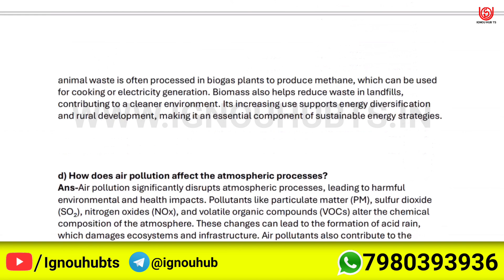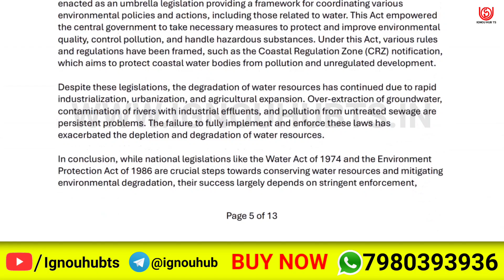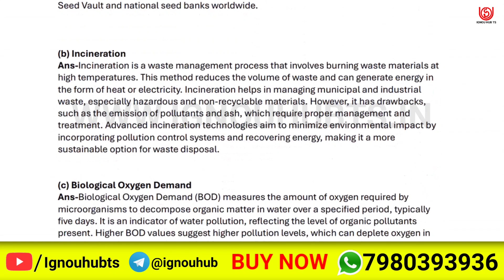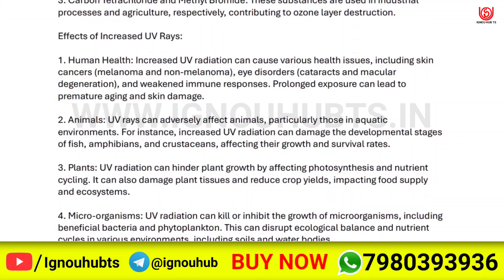BEVAE 181 solved assignment 2024-25 | BEVAE 181 solved assignment 2025 | Ignou BEVAE 181 in English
BEVAE 181 Full PDF video of solved assignment of BEVAE181 is uploaded here. You can watch it and complete your assignment and make the highest score in your assignment.

more Information-
BEVAE 181 solved assignment 2024-25,
BEVAE 181 assignment 2024-25 in English,
BEVAE 181 assignment 2024-25,